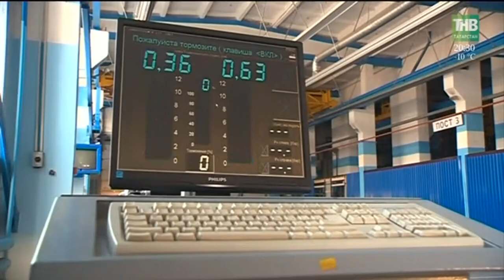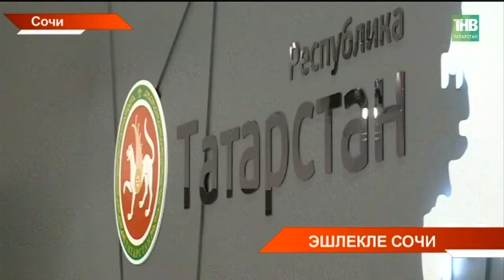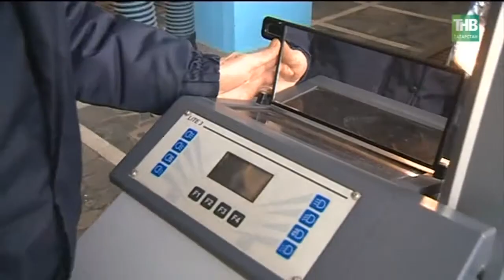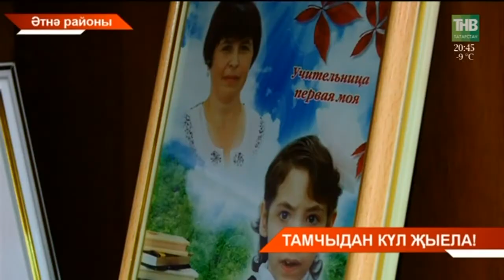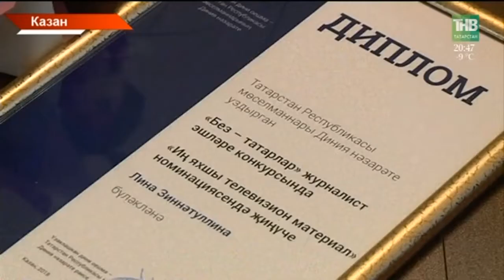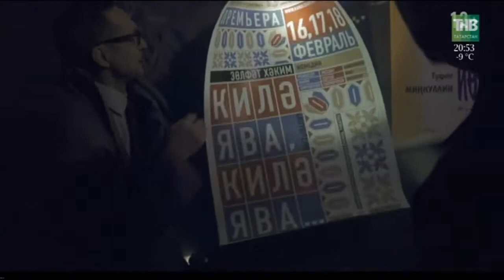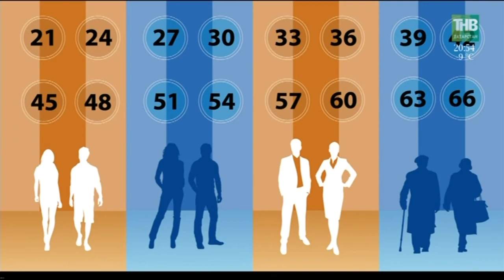Татарстан хәбәрләре 16/02/18 ТНВ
Координаты:
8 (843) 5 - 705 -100

Таяну ноктасы. В эфире: пн, вт, ср, чт - 19:00

7 дней. В эфире: вс - 19:30, 21:30